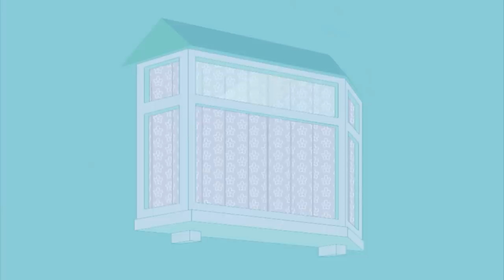Bean's New Paintbrush! | Mr Bean | Cartoons for Kids | WildBrain Kids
While painting a picture of Teddy, Mr. Bean accidentally splashes some green paint on his wall. He goes to a DIY store and buys two cans of brown paint, but accidentally takes home another customer's green paint cans instead. When Bean arrives home, he paints his entire wallpaper green, and experiences a series of nightmares.